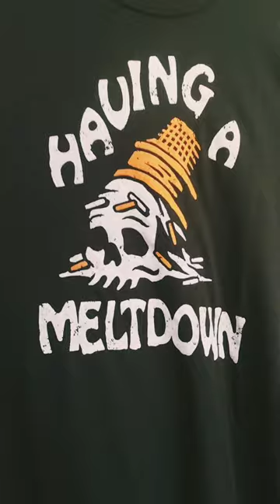Pearl and her Dad a tiger#idaho#dad#beautiful